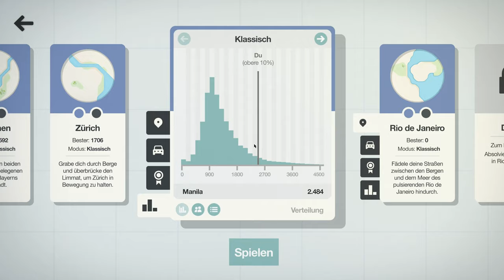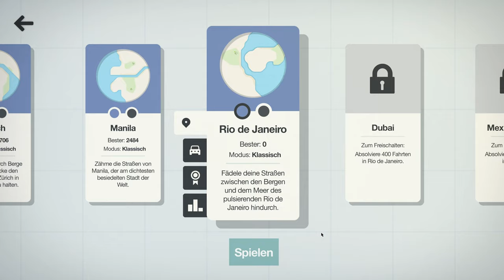Manila nicht diesen | Mini Motorways #004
Was passiert wenn man einem Idioten eine Stadt gibt und ihm die Aufgabe gibt Straßen zu pflanzen? Nur Müll, alles wird zu Müll und niemand kommt dahin wo er hinkommen muss.
Das ist Mini Motorways, wenn ich es spiele. Also hey